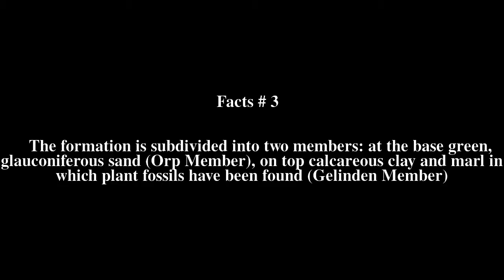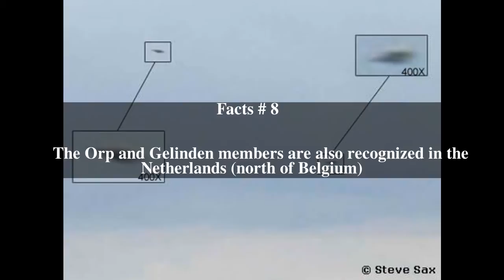Heers Formation Top # 8 Facts